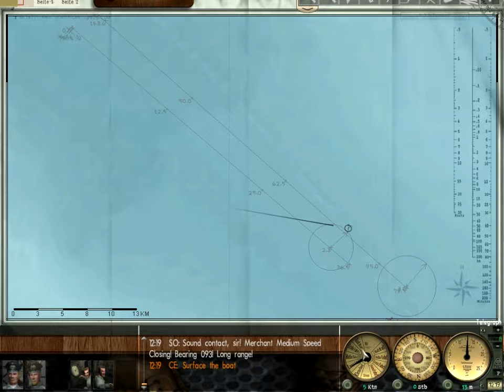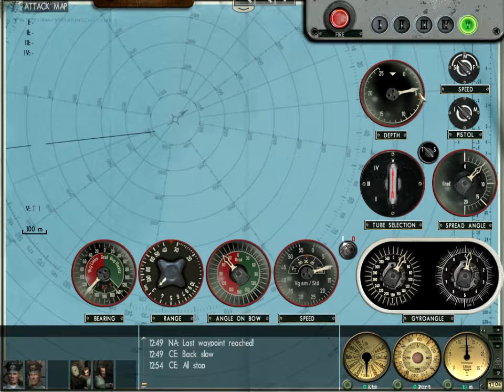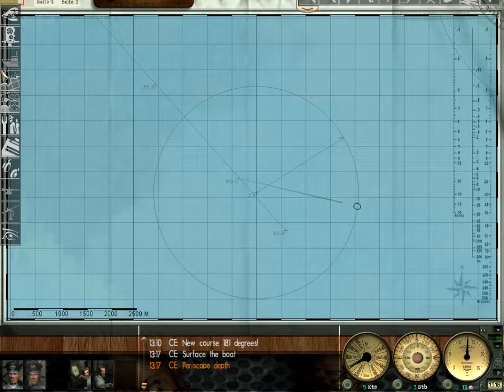Let's Play Silent Hunter III - Patrol 11 - Part VII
Der Untergang, but with 100% less FEGELEIN FEGELEIN FEGELEIN.

Want more underwater escapades during my little hiatus?  for a patrol in a different theater with a different look!